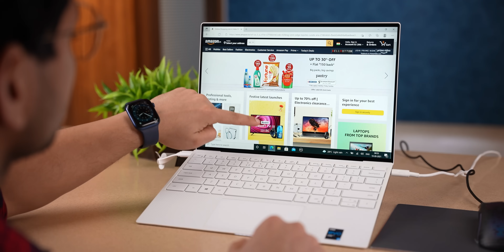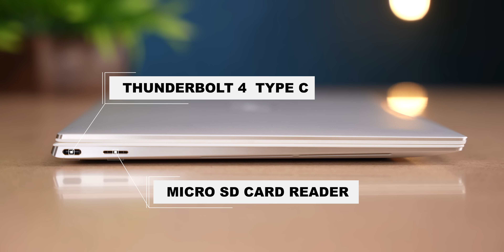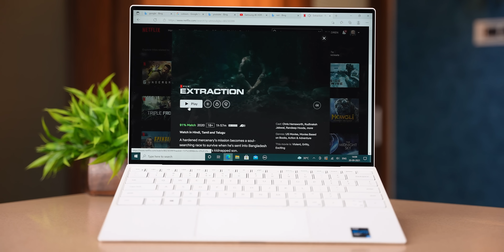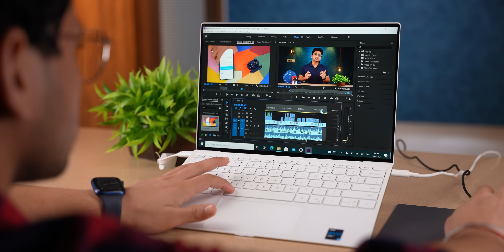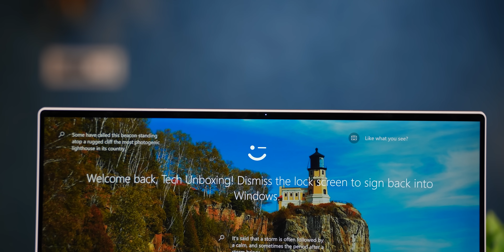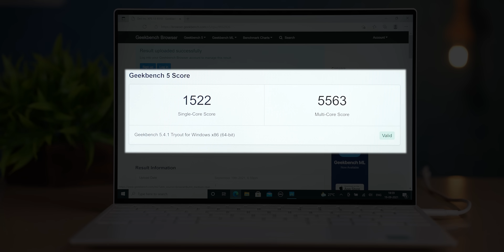Dell XPS 13 With 4K Display 🤯 | Intel®️ Core™️ i7 EVO 🚀🚀 | Light Weight Laptop 🔥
Dell XPS 13 Key Specs :-
11th Generation Intel® Core™ i7-1185G7 Processor (12MB Cache, up to 4.8 GHz)
Windows 10 Home 64-bit English
Intel® Iris Xe Graphics
16GB 4267MHz LPDDR4x Memory Onboard
1TB M.2 PCIe NVMe Solid State Drive
Frost exterior, Arctic White interior

00:00 Intro
00:58 Build Quality
01:47 Display
02:41 Processor & Storage
03:21 Gaming Test & Thermals
04:23 Productive App Test
05:26 Intel EVO Advantages
06:11 Benchmark Test
06:52 Webcam / Keypad / Trackpad
07:19 Battery & Speakers
08:21 Final Conclusion & Pricing